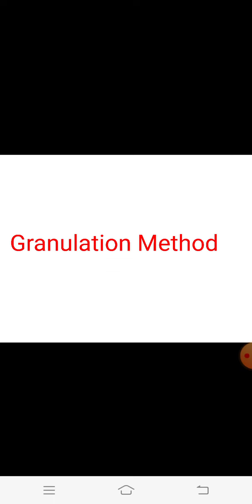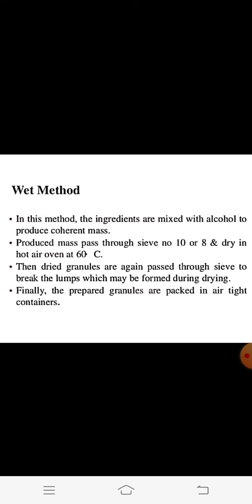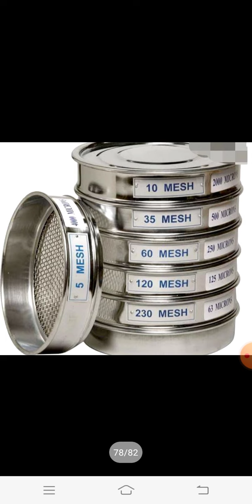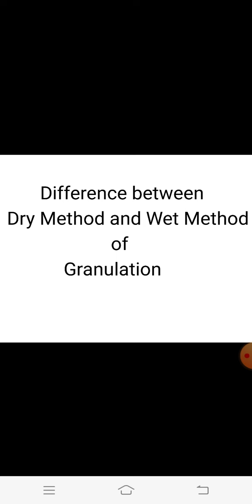Powders Part -5(3) ,Wet method of granulation , Difference between dry and wet granulation method